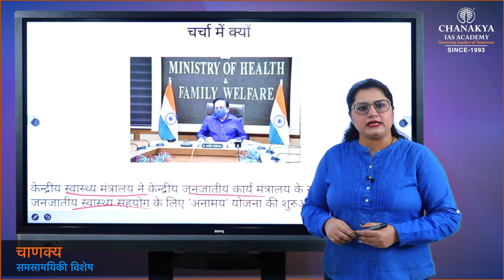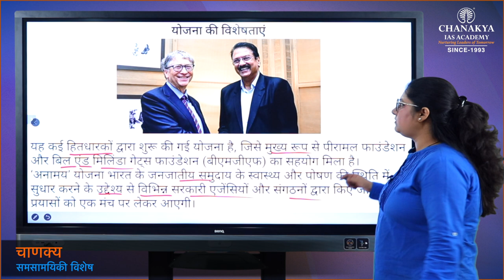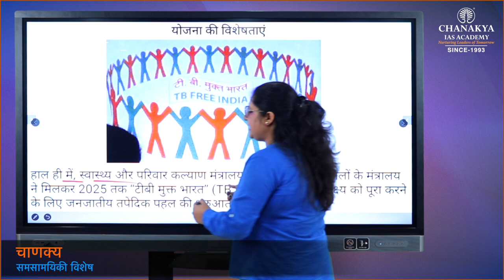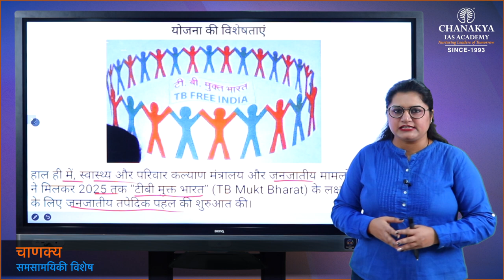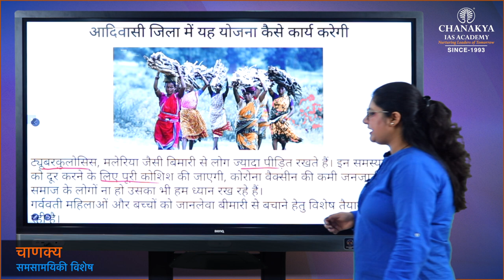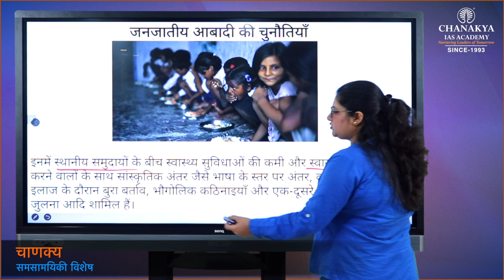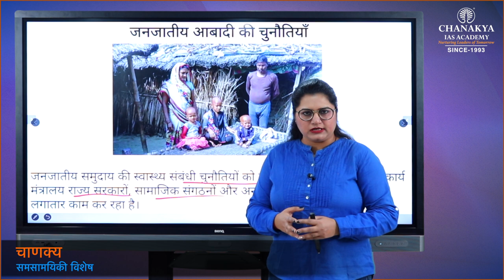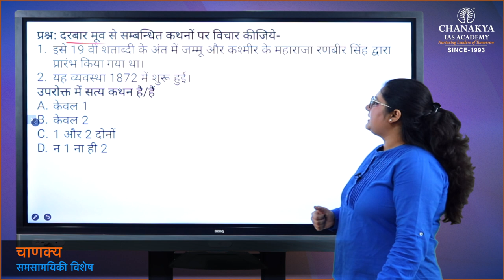ANAMAYA SCHEME, Chanakya's Special Current Affairs in Hindi UPSC/PCS 13.04.21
Today's Topic
| ANAMAYA SCHEME |

ChanakyaSpecialCurrent affairsEnglish
ChanakyaSpecialCurrent affairsHindi
ChanakyaIAS Academy